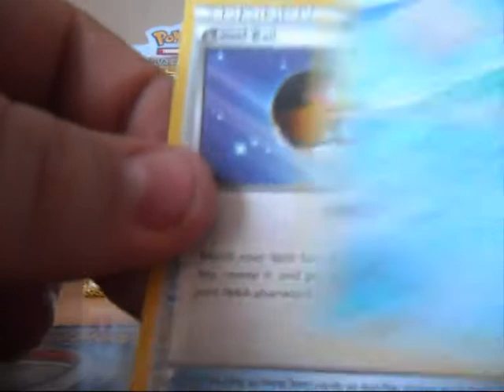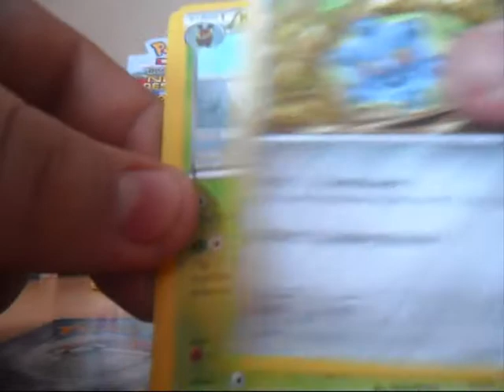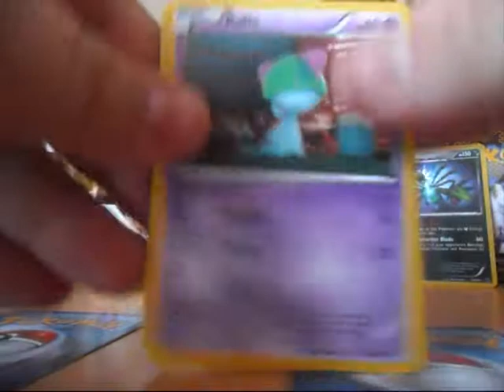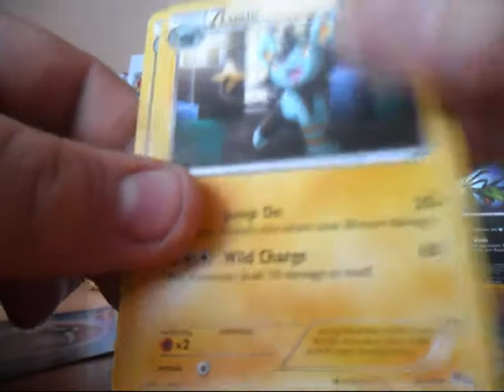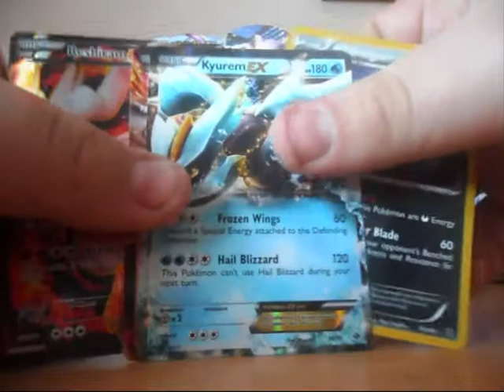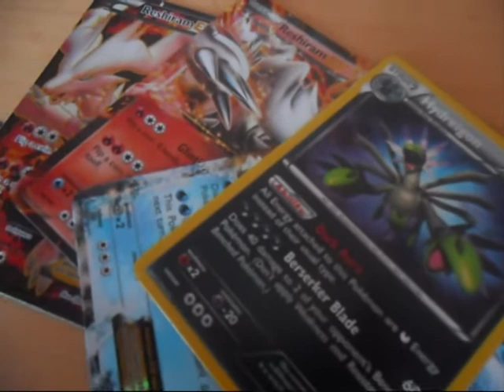Opening my 5th NeXt Destinies Display Part. 3!!!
Hi, hier der 3. und letzte Part EX PULLL!!!